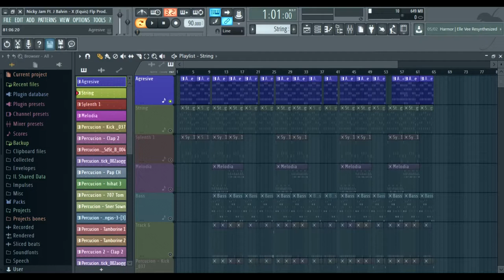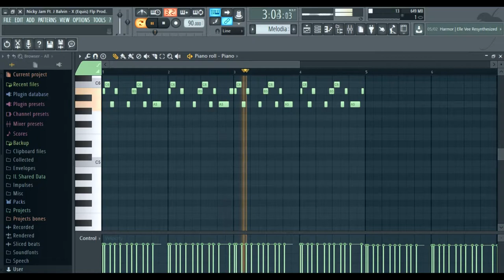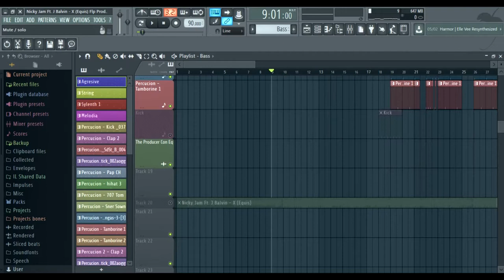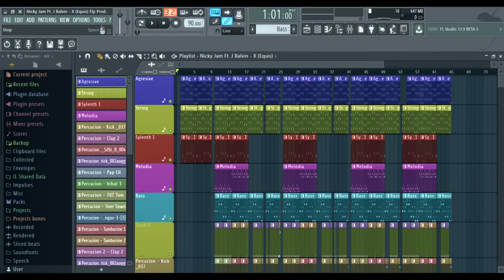Instrumental Nicky Jam J Balvin X EQUIS By Mega Dj503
▂▃▄▅▆▇█▓▒░DESCARGA AQUI EL AUDIO░▒▓█▇▆▅▄▃▂